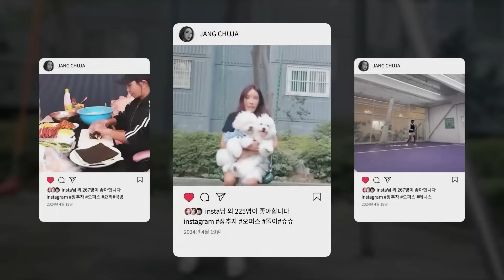장박사가 알려주는 다이어트 꿀팁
🔸 편집 : 목승은 no.F91
▪️ 허락 없이 영상을 배포하거나 사용하는 것을 금지합니다.